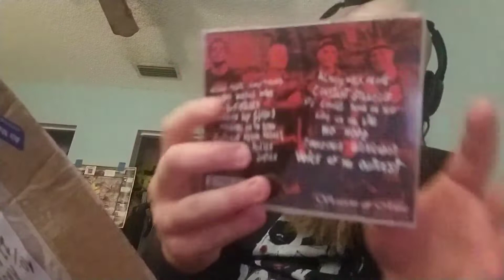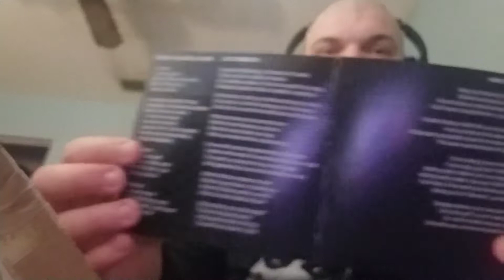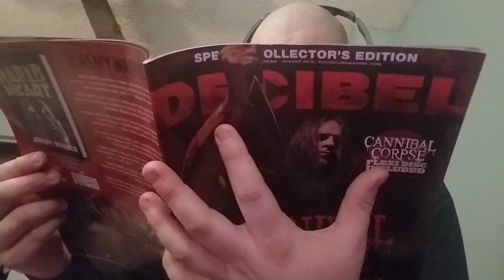In darkness Dracir sends me a lovely package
Go check out Dracir awesome Black metal band from Canada. Also, I don't really favor black metal bands but this one I can deal with.

Lord Husk's Evil Empire

lordhuskofthedamned

Twitter: Lord Husk's Evil Empire